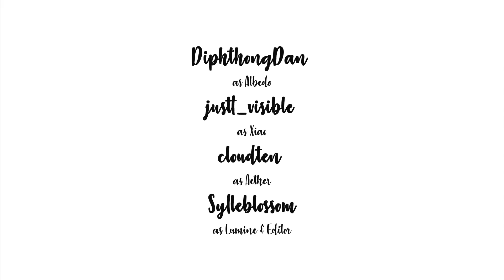Belly Button - Genshin Impact [Comic Dub]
Please support the cutie Mayu!

Cast:
DiphthongDan as Albedo

Me as Lumine and Editor